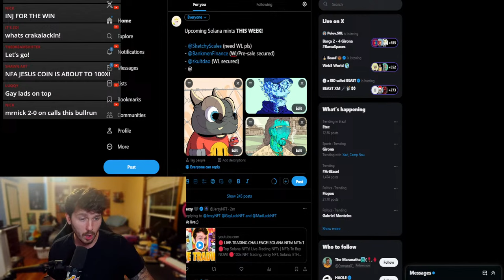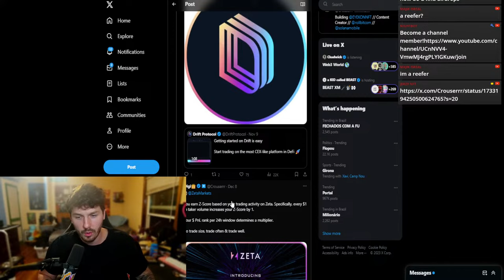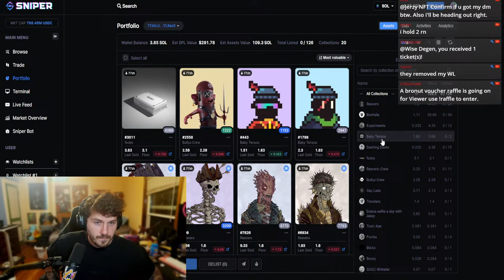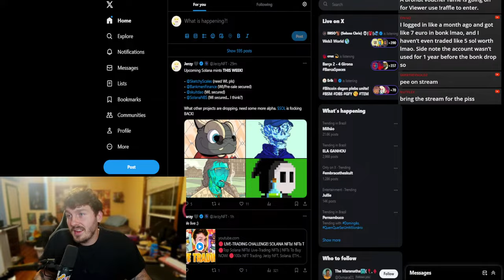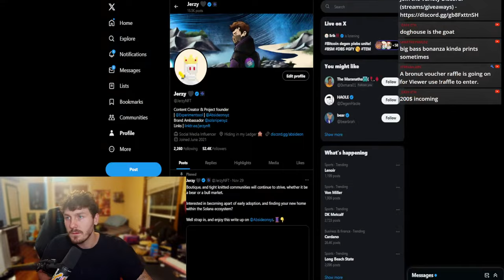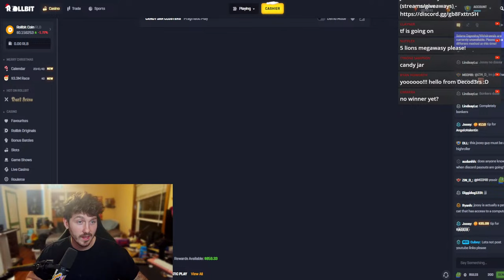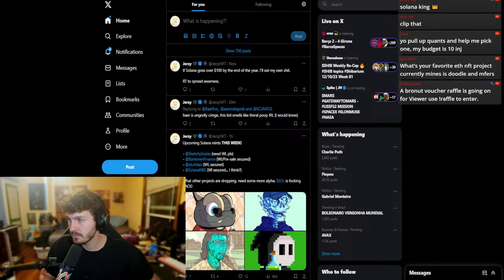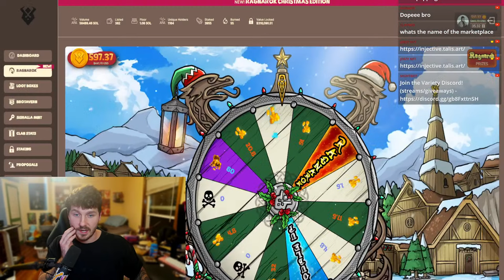🔴 LIVE-TRADING CHALLENGE! SOLANA NFTs! NFTs TO BUY NOW! THE BULL MARKET IS BACK! | Jerzy NFT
🔴Top Solana NFTs! Live-Trading NFTs | NFTs To Buy NOW! 🔴100x NFT Trading, Jerzy NFT, Solana, ETH

Live trading Solana NFTs, finding the next 100x blue-chip nft. Nfts to buy now for 100x potential!
Open Sea Integrates Solana NFTs, Ethereum and Solana NFTs are about to EXPLODE! This news is going to shock the world.
Live trading solana NFTs with these techniques! How to 100x your nft portfolio, NFTs to buy now live!
Live trading y00ts nft, deadgods nft, degods nft, live trading solana nfts, degods nft live, y00ts nft live, y00ts nft trading